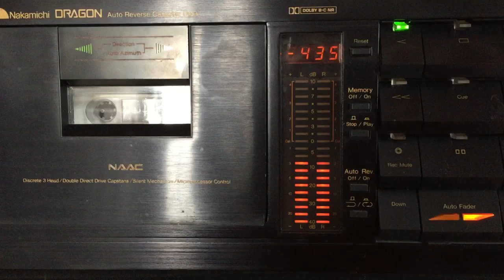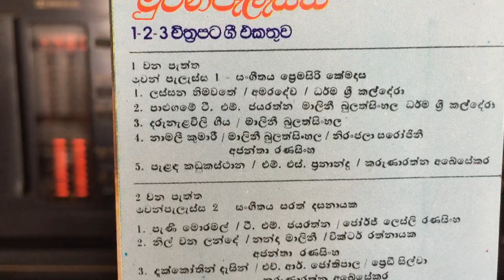Neela Wickramasinghe & H.R. Jothipala: Enga Heethala Denunama (Film: Muwan Pelessa)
Lyrics: Ajantha Ranasinghe; Melody: Premasiri Khemadasa